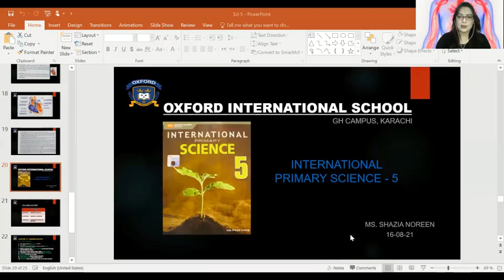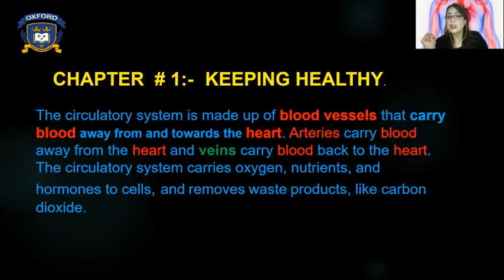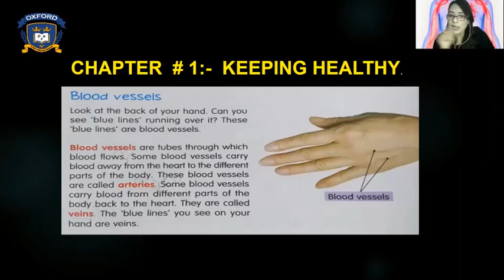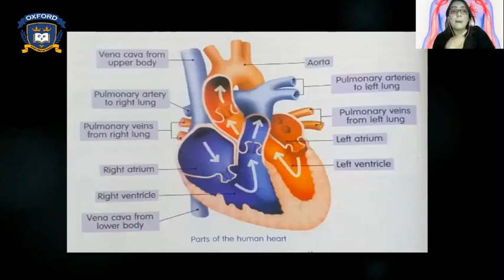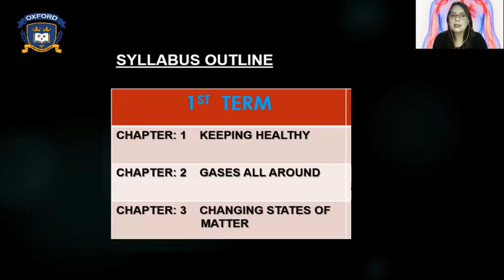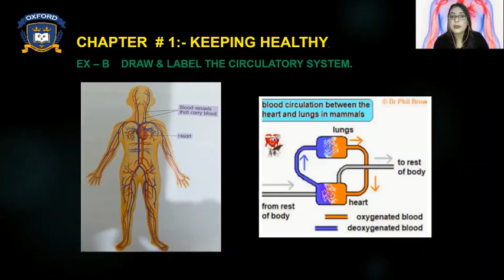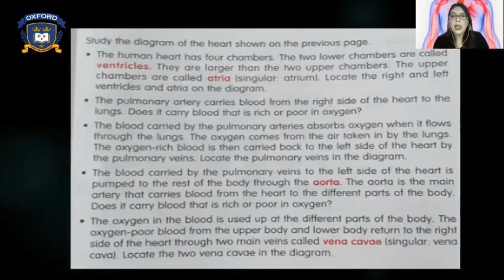Grade V Science 16th August